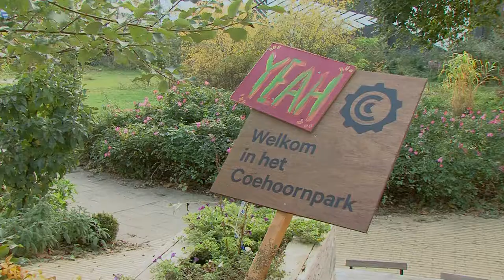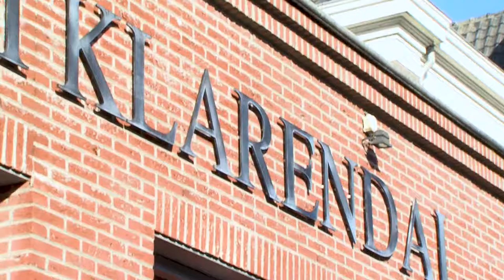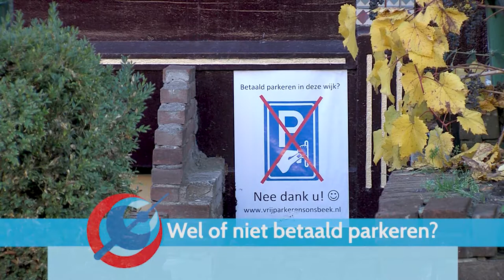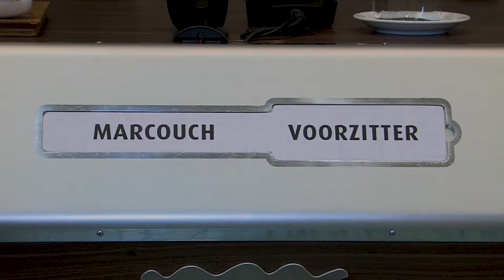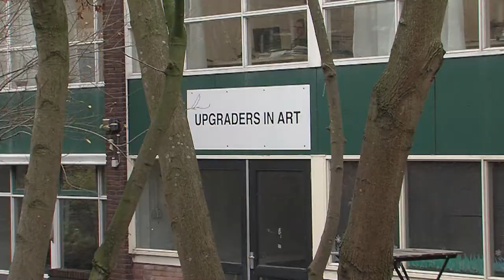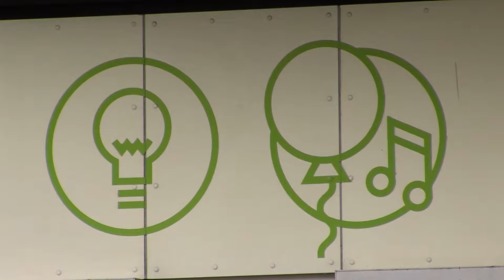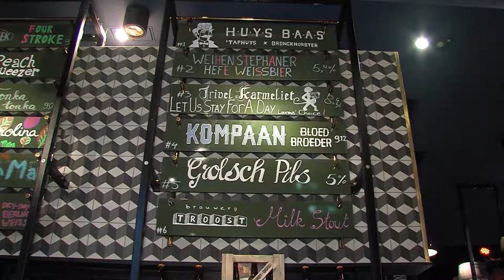Jaaroverzicht (2018) november - december